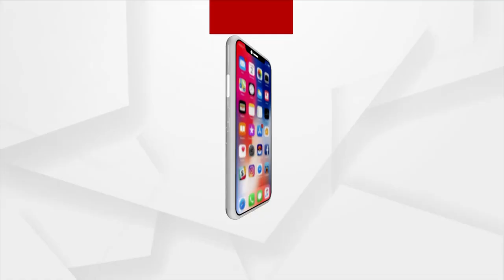ରାଜ୍ୟସଭା ପରେ ଲୋକସଭାରେ ମଧ୍ୟ ହୁଇପ ଜାରି କରିଲା ବିଜେପି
ରାଜ୍ୟସଭା ପରେ ଲୋକସଭାରେ ମଧ୍ୟ ହୁଇପ ଜାରି କରିଲା ବିଜେପି । ସଂସଦର ପ୍ରଥମ ଦିନରେ ହିଁ ଆସିବ କୃଷି ଆଇନ ପ୍ରତ୍ୟହାର ବିଲ।